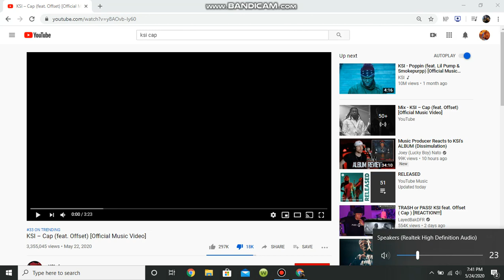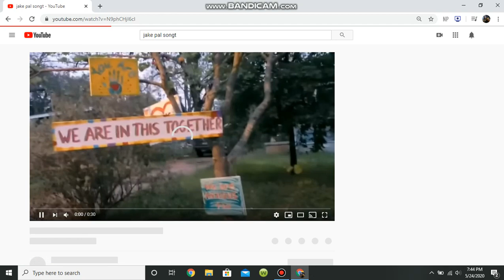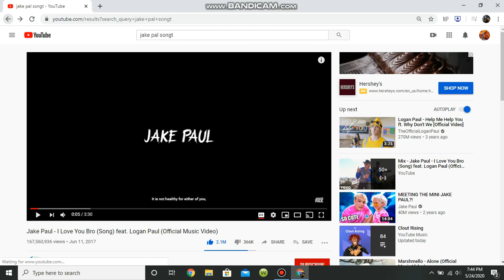The problem with KSI's CAP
i am a music critic, i expect a billion views faggots